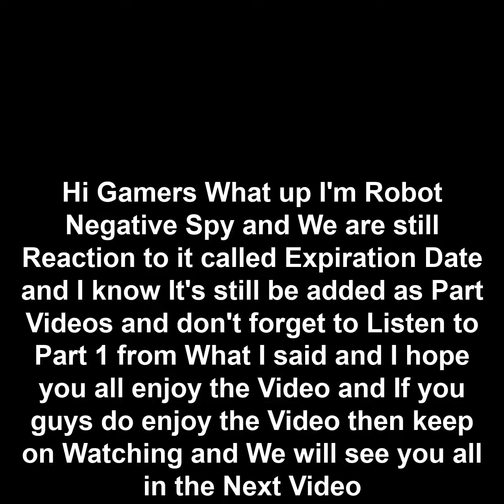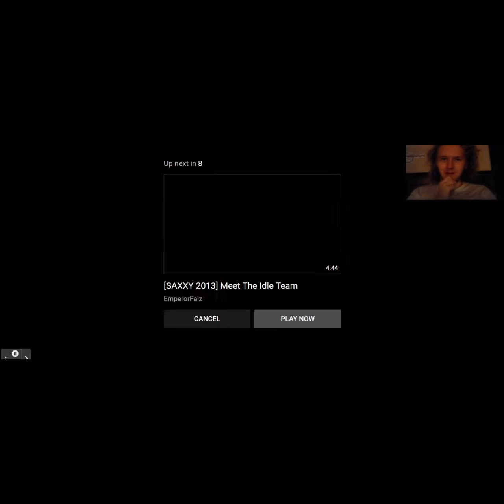Robot Negative Spy Dude Reacts to Expiration Date (Part 5)